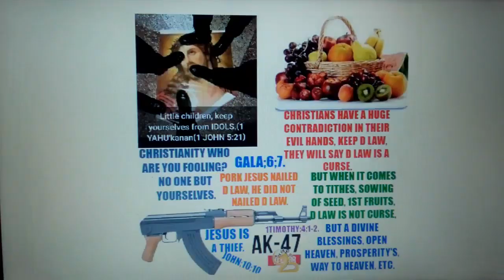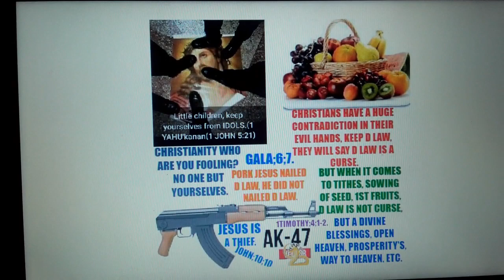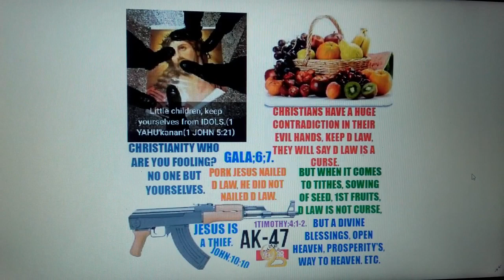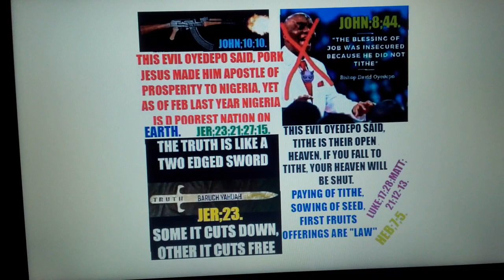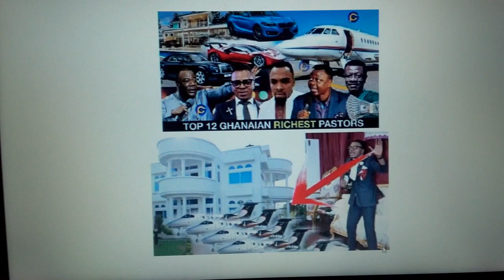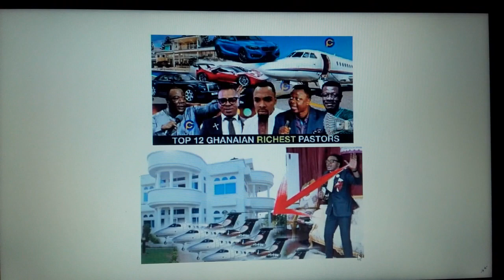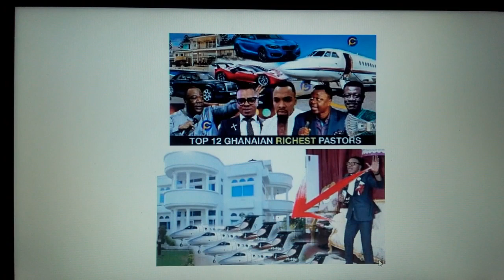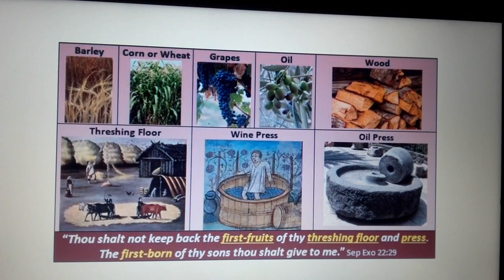CHRISTIANITY IS MENTAL SLAVERY THROUGH JESUS THEIR AK47 FIRST FRUIT OFFERINGS, PT1.